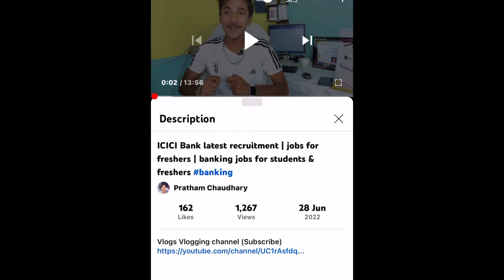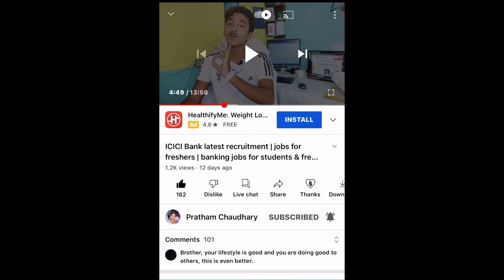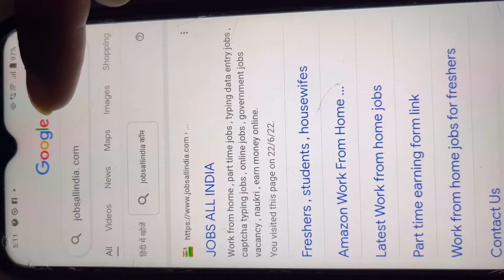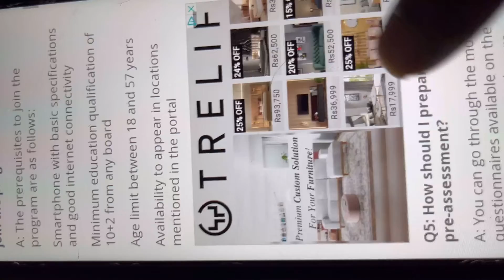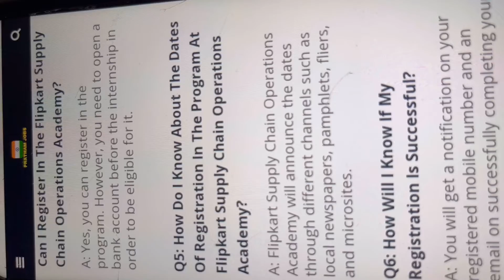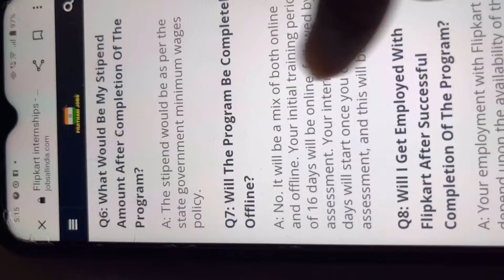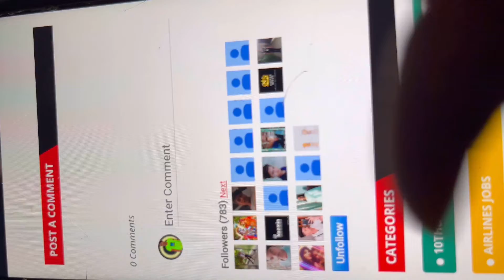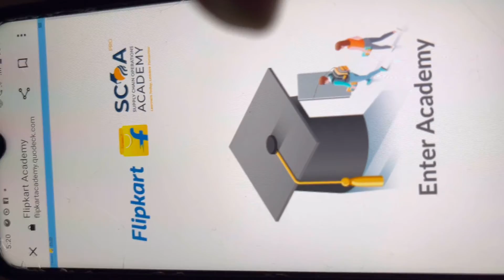Flipkart internship all India | free internship for all | free training & free certificate|part time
In This Video I am Going To Tell About The ;- 1. Best work from home jobs for students 2. Typing Jobs For Students 3. Online Earning For Students 4. Best Part Time Jobs || Captcha typing jobs || online earning || Internships for students
  Banking Jobs vacancy online ?
  How To Earn Money Online for freshers ?
  Internships for students ?
  Jobs For students 10th and 12 pass ?
  Latest government job vacancy ?
  Income tax vacancy online ?
 Part time freelancing jobs for students & freshers?
work from jobs freshers ?
data entry jobs for students ?
typing jobs ?